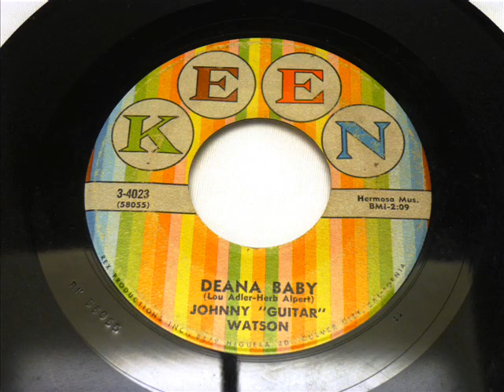JOHNNY 'GUITAR' WATSON Deana Baby 1958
First time on You Tube!  Check out the authors!